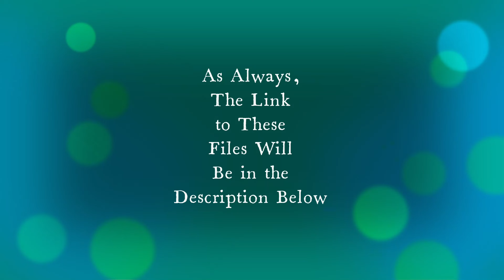DayZ Kozlov's Peak Cliff Dwelling Console Modding 2022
DayZ Pik Kozlova Kozlov's Peak Cliff Dweller
Object Spawner json PS5 XBOX PS4

100 songs in 6 minutes

I misspelled Kozlova in the video...it makes me sad...😔...🤔...but not sad enough to re-edit and re-upload 😛